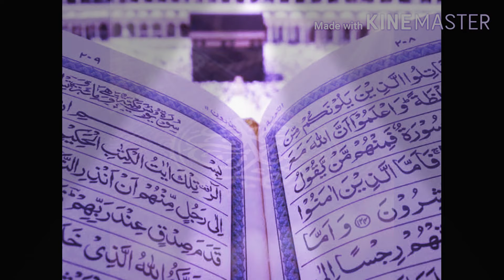JUMMA MUBARAK2020//BLESSED FRIDAY2020//FRIDAY STATUS//ARABIC TILAWAT//JUMMA MUBARAK BY IDEAL VLOG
Assalam o Alaikum:
AP sub ko meri or meri family ki traf se Jumma Mubarak ho.
Jumma Mubarak Tilawat#Jumma Qirat#Arabi# Jumma#Arabic#Blessed Jumma#Tilawat status#Holy images#best whatsapp holy status#Holy status#kid Tilawat#Tilawat#Holy Jumma#Jumma Mubarak images#Blessed Friday
Stay Happy,
God Bless You,
Allah Hafiz.